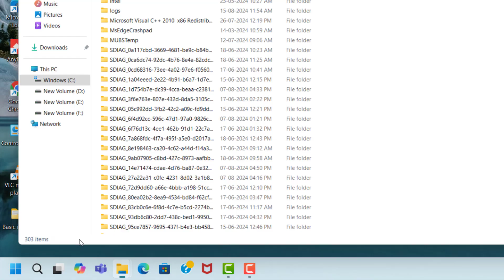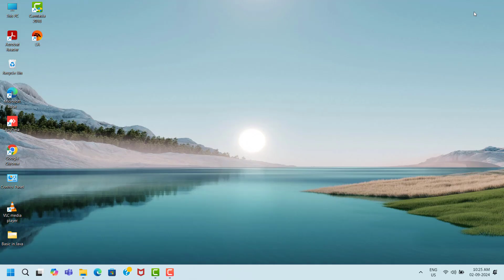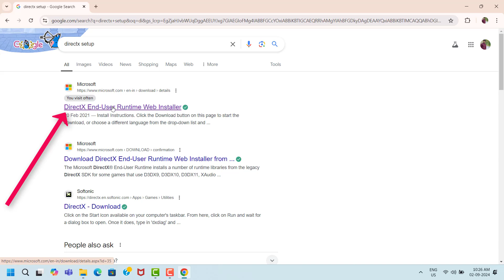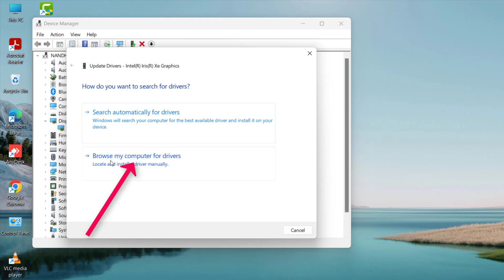God Of War Ragnarok Game Not Loading On Startup Issue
God Of War Ragnarok Game, not open,not working,keeps crashing,lagging,hanging,freezing,stuttering,auto close,server down,installation issue,unreal engine error,game not launching issue,game fatal error,fps drops issue,black screen issue,white screen issue,game loading on startup